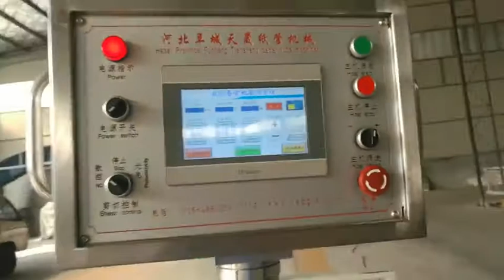Auto Core Making Machine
Paper core making machine, auto operation .